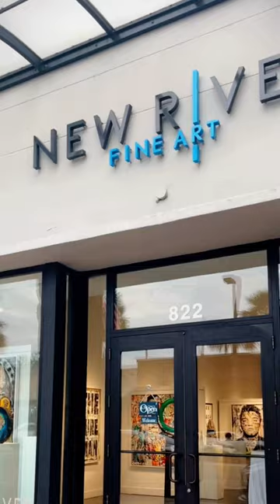Mixed Media Artist